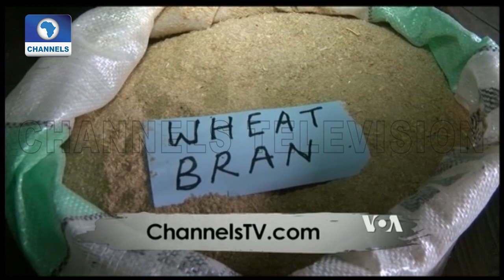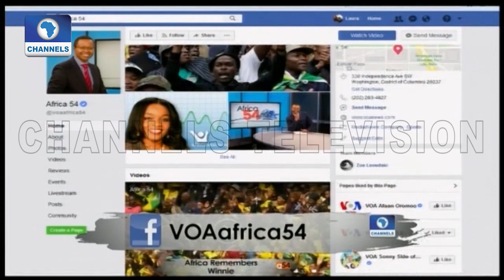Finding Lasting Solutions To Farmers Herders Conflict,Cattle Rearing Systems |Africa 54